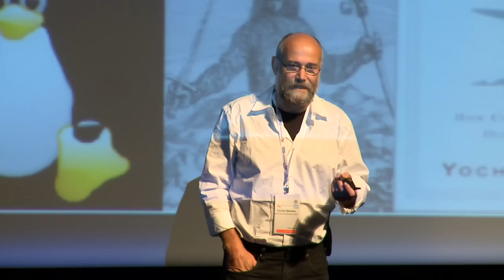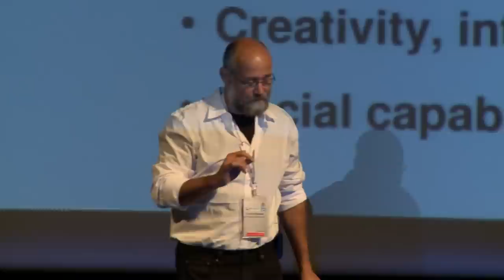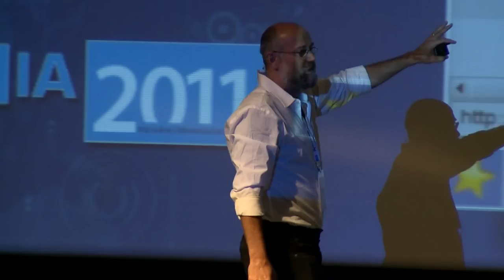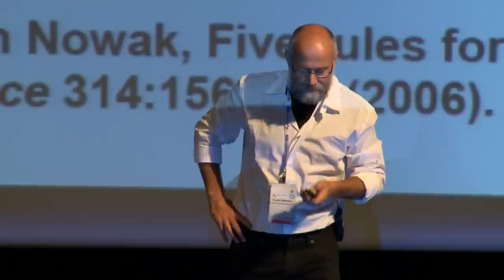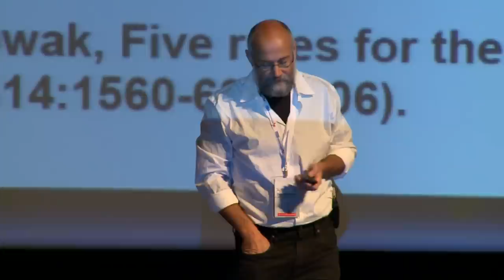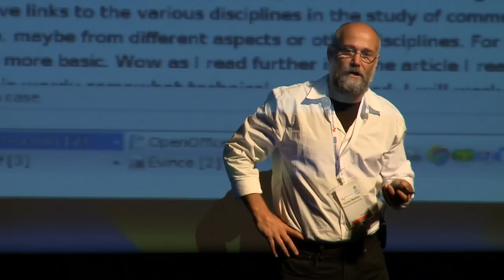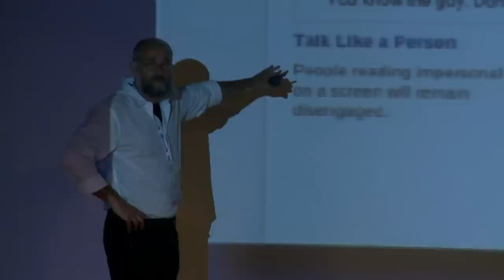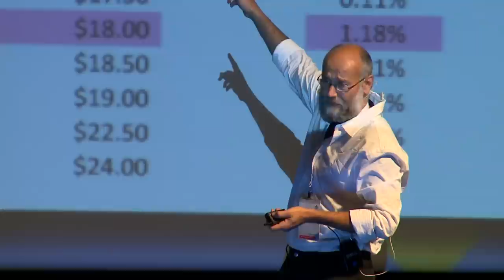Wikimania 2011 - Opening ceremony: Prof. Yochai Benkler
Prof. Yochai Benkler, Berkman Center for Internet and Society.

From networked cooperation to human sociality: Wikipedia as the model for a new view of social relations
A decade ago Wikipedia burst into a world not ready to comprehend it. Thousands of people cooperating effectively, without price signals to offer "incentives" or managerial hierarchy to direct efforts was an impossibility. And yet, it moves. And as it moved it combined with a deep shift across many disciplines, from biology and neuroscience to organizational sociology, experimental economics, and social psychology to paint a very different view of who we are, as human beings, and what we are capable of when we build and inhabit systems that rely on our better selves rather than on the cramped, pessimistic view of traditional economic modeling. A decade ago our explanations of Wikipedia depended on the uniqueness of the Net. Today, we are ready to learn the deeper lessons: that we are more cooperative than we came to believe in the last half century, and that our challenges lie in learning how to build a new field of cooperative human systems design not only online, but for our lives more generally as the kind of social human beings we really are.